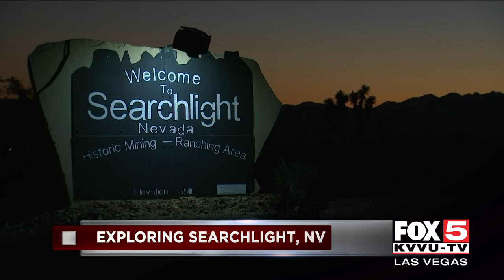A look at life in Searchlight, Nevada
Once this little town was booming with life and was set to be the state capital of Nevada, but when the mines went bust, so to did the dreams of what once was the largest town in state.

FOX5 photojournalist Cecil Anderson shows a little about what life is like in Searchlight, a town south of Las Vegas in the Nevada desert.